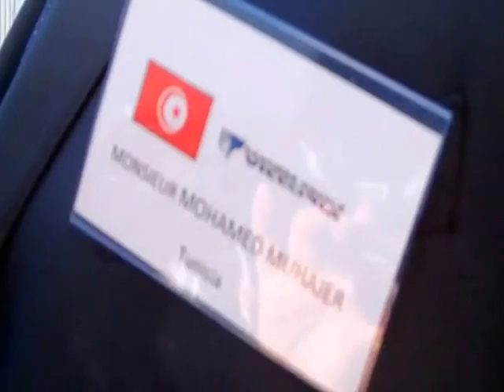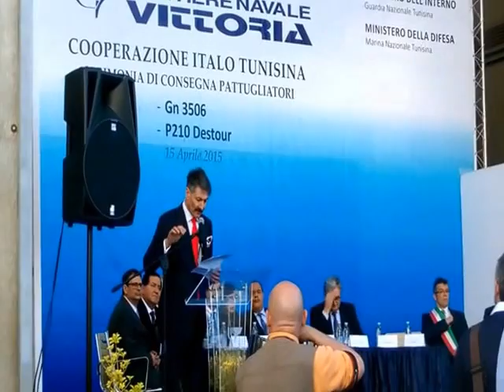Adria, Cantiere Navale Vittoria: consegna dei Vari Pattugliatori al governo Tunisino